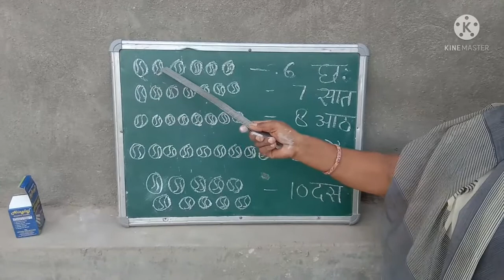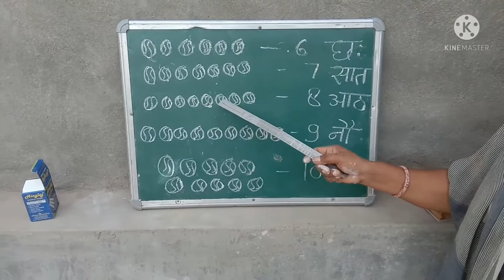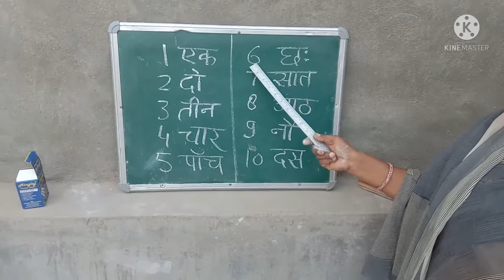कक्षा उदय विषय गणित 1